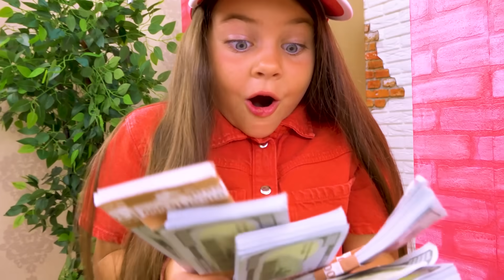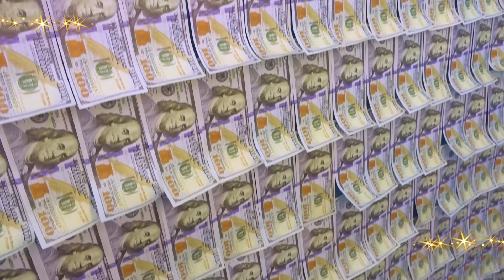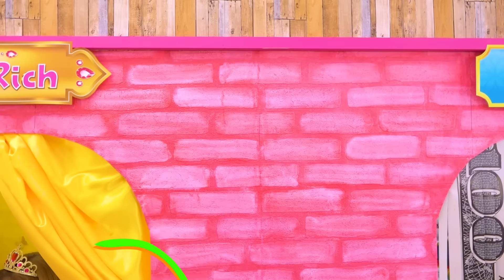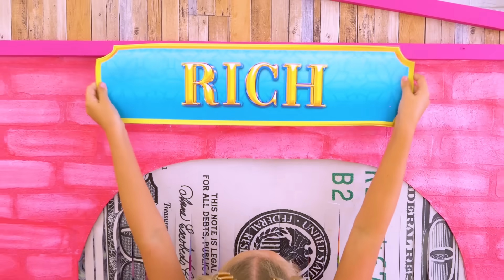Dana participates in Rich vs Poor vs Giga Rich playhouse decorating competition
Dana repairs and decorate the playhouse to win a rich vs poor vs giga rich competition